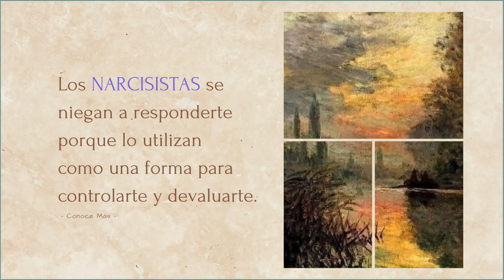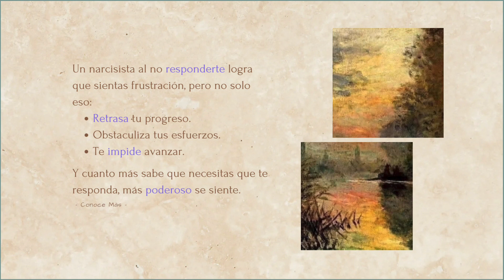Los NARCISISTAS se niegan a responderte porque lo utilizan como una forma para controlarte.